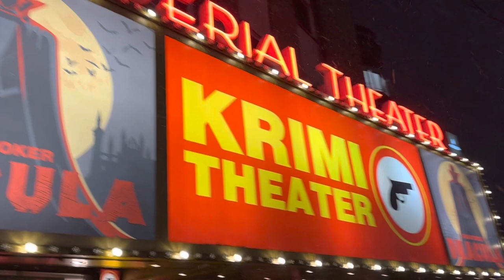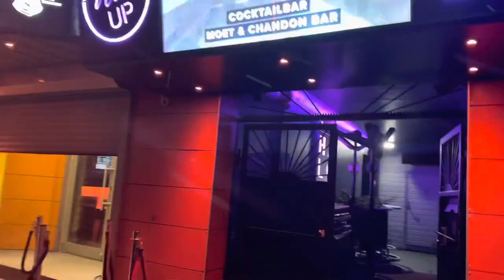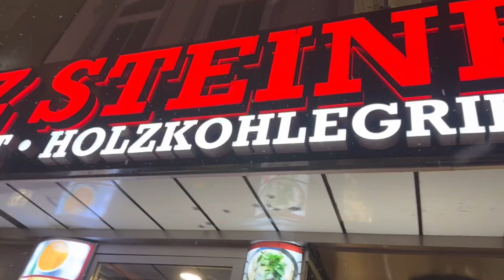Reeperbahn Night Life 🧬🧬 | Dancing Tower | Dollhouse|Night Life of Germany🇩🇪|4K60@VinodDixit99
Hi My Name  Mighty Vlogger .

On the Reeperbahn at half past one at night...
The Reeperbahn is the hub of Hamburg's nightlife in the St. Pauli district. Because as Hans Albers has already sung: "On the Reeperbahn at half past one at night, whether you have a girl or none, you enjoy yourself, because that can be found on the Reeperbahn at half past one at night." Udo Lindenberg, who is the only artist to have a star on the long road based on Hollywood's Walk of Fame, also sings the Reeperbahn as a "horny mile" with Jan Delay. These are just two of many other musical examples. In addition, Hamburg's best-known street is the scene in many films, including "Der letzte Lude" from 2003 and "St. Pauli Nacht" from 1998. The films "Auf der Reeperbahn nachts um halb eins" from 1954 and "Große Freiheit Nr. 7" from 1944 are among the classics of film history.

Erotic, striptease and burlesque

What distinguishes the Reeperbahn from other nightlife districts with bars and discos? Here, the gentlemen in particular are addressed by owners of very certain establishments and invited into the shop. Lightly dressed ladies dance on the poles and promise a good show. Nightclubs such as Susis Show Bar or the Dollhouse are instances in the Hamburg neighborhood, where both women and men strip. In The Bunny Burlesque St. Pauli on the Great Freedom you experience the art of burlesque - this promises erotic dance, coquetry and a lot of humor.

Prostitutes and Herbertstraße
Women sit in the shop windows of Herbertstraße and offer their services. The brothel street is closed off at both ends with visors, can only be passed on foot and access is denied to both minors and women. In addition, there are also strikingly dressed women on Davidstraße, opposite the Davidwache, and on the lower part of Hans-Albers-Platz.

Musical enthusiasts will get their money's worth at performances in the Operettenhaus. The musical "Cats" was premiered in German until 2001, the Abba musical "Mamma Mia" followed from 2001 to 2007. Subsequently, the musical "I have never been in New York" by Udo Jürgens played there, which was replaced by "Sister Act." Between November 2012 and August 2015, "Rocky - fight from the heart" was played in the operetta house. From October 2015, the "Phantom of the Opera" successor "Love never dies" can be seen here. Theatre lovers should visit the Schmidt Theater or Schmidts Tivoli. A perennial favorite is the piece "Heiße Ecke", which was first brought to the stage in 2003 at Tivoli. The St. Pauli Theater, located next to the Davidwache, also offers a wide range of different productions. It is the oldest theater in Germany and not only the exterior facade, but also the auditorium is under monument protection.
Dancing towers
In August 2012, the Dancing Towers opened on Reeperbahn 1 - on the area of a former bowling alley and the dance hall Trichter. According to its architect Hadi Teherani, the idea behind the design of the bent facade construction is an association with a tango dancing couple or perhaps also with the X-legs of a prostitute who is looking for freers in the neighborhood. Due to the modern architecture of the building and the resulting too much change in the district, the project came under criticism among residents. The interiors are mostly used as office space. With the Reeperbahn Radio and the Mojo Club on the ground floor, the building also has two other uses. On the top floor is the Clouds - a restaurant with a bar and great views over the Reeperbahn and the harbor.

St. Pauli Night Market
The St. Pauli night market on Spielbudenplatz is a very special weekly market. Because it opens its doors every Wednesday from 4 p.m. to 10 p.m. In the summer months even an hour longer. Thus, even those who cannot visit the city's morning weekly markets have a chance of fresh and regional products. In addition to the possibility of buying freshly prepared dishes, visitors to the market can enjoy relaxing live music in one of the deck chairs over a cocktail.

Gimble

Laptop

I am Uploading Regular videos for my audience...

I hope you like my content , if i made any mistake or need any improvement then comment .

SO,
      THIS IS BOY MIGHTY VLOGGER , I HOPE YOU LIKE ME AND MY CONTENT
THEN SUPPORT ME !

MIGHTY VLOGGER